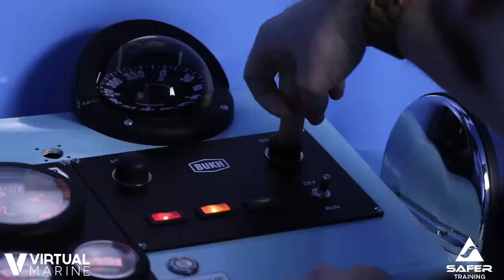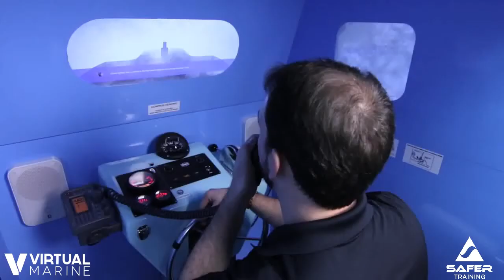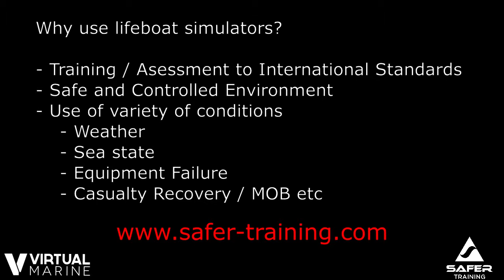Offshore Lifeboat Coxswain Training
Offshore Lifeboat Coxswain Training utilising VMT Simulator.  Training to IMO MODU Code.